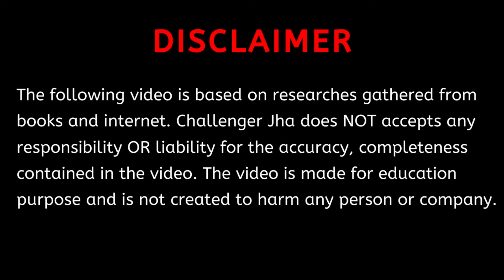How to Rank Your Website on Google | How to do seo for website step by step | Challenger Jha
Hey Everybody,
In this video, you will learn about search engine optimization. Moreover, you will learn How you can optimize your website in 5 Simple Steps. Watch till end for BONUS Step.
इस वीडियो में आप search engine optimization के बारे में जानेंगे। इसके अलावा, आप सीखेंगे कि आप 5 सरल steps में अपनी वेबसाइट को कैसे optimize कर सकते हैं।
Contents of the video
0:00 - Introduction
0:19 - What is SEO?
0:47 - Step-1
1:30 - Step-2
2:31 - Step-3
2:49 - Step-4
3:23 - Step-5
3:52 - Bonus Step
4:09 - Thank You
💡 Related Searches 💡
how to do seo for website
how to do seo for website step by step
how to rank website on google
seo
search engine optimization
advance seo